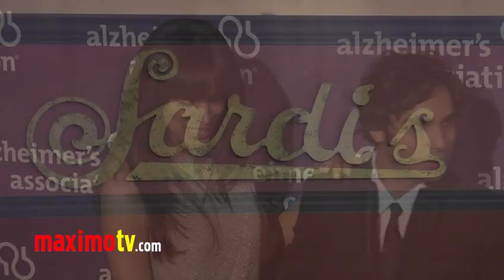Kunal Nayyar and Neha Kapur at 20th Anniversary "A Night at Sardi's" Arrivals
Kunal Nayyar THE BIG BANG THEORY and Miss India 2006 Neha Kapur at 20th Anniversary Alzheimer's Association "A Night at Sardi's" at the Beverly Hilton Hotel in Los Angeles, Ca March 21, 2012

 ©Ricomix Productions -  -